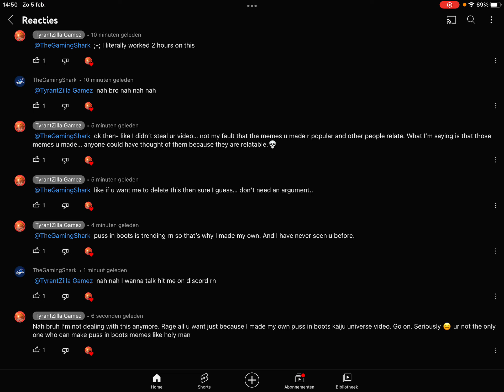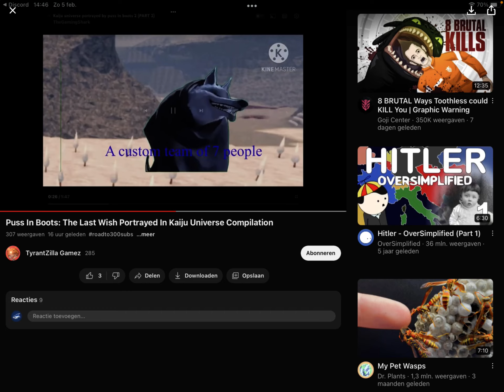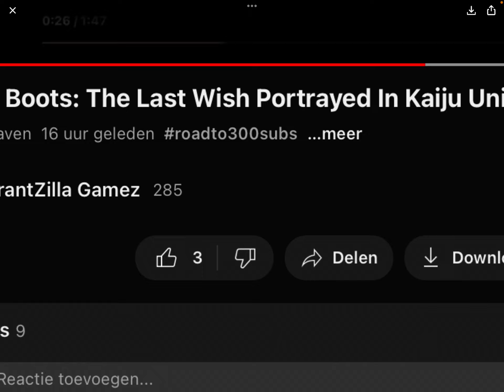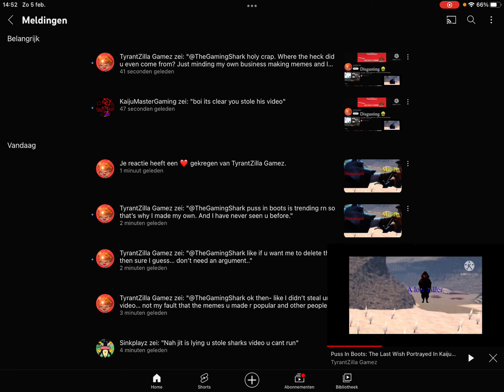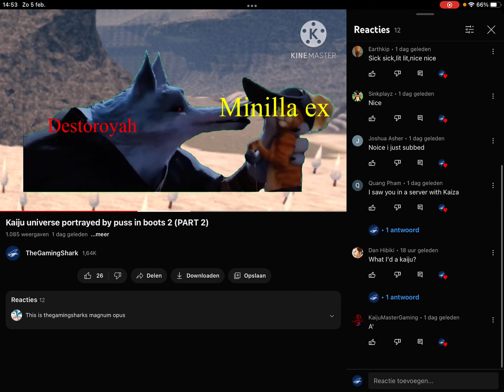Exposing tyrant zilla gamez for stealing my video (Proof that he actually did it)